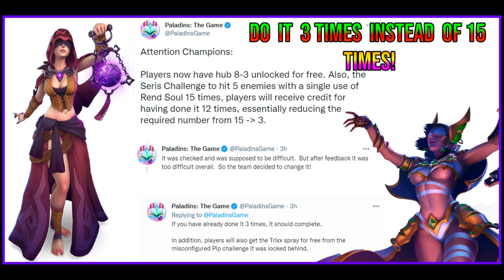Seris Quest Change and Saati, The Trickshot! Paladins!